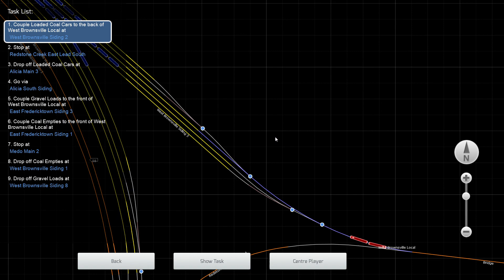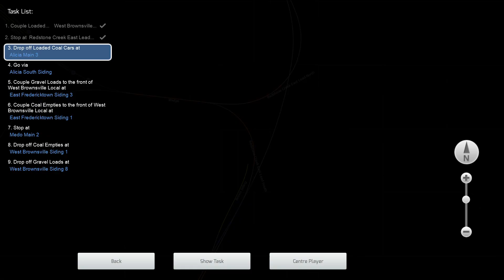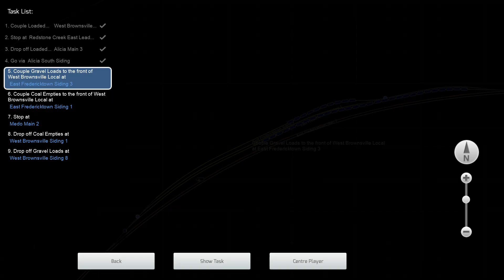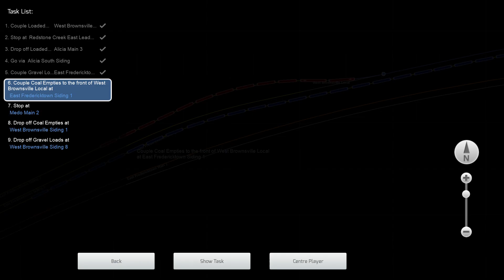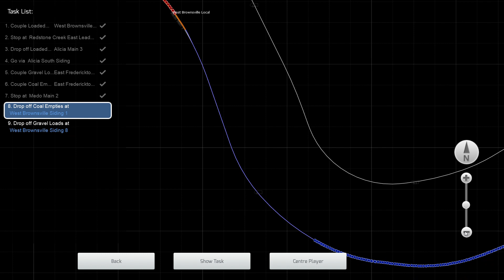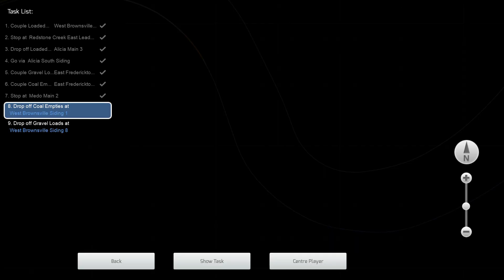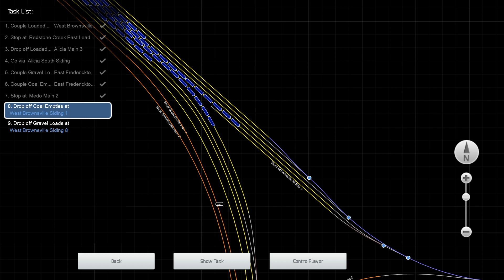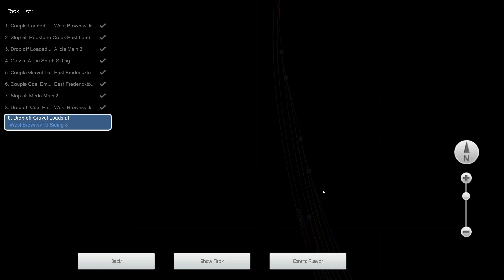Local Switching - Norfolk Southern Coal District - GE U30C Chessie System - Train Simulator Classic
Switching local industries in West Brownsville.

You are the engineer of the Brownsville local. An industry requires the drop-off of loaded cars and the pickup of empties. A way freight has also dropped off gravel loads on a local siding.